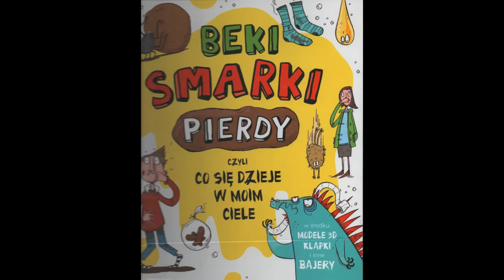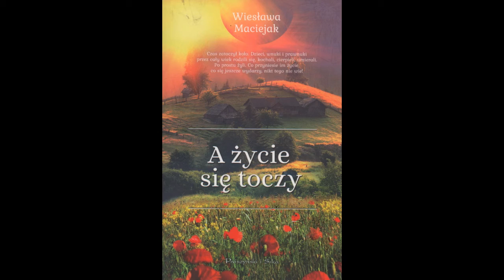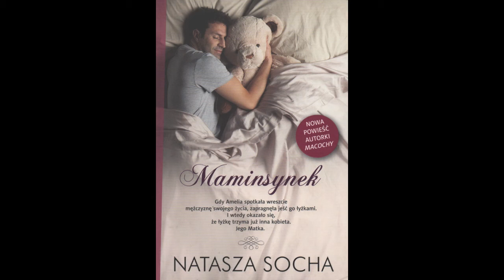Nowości w Bibliotece Miejskiej w Suszu - marzec 2016